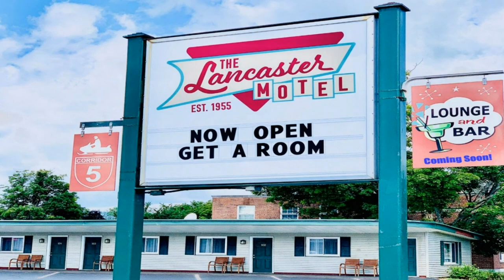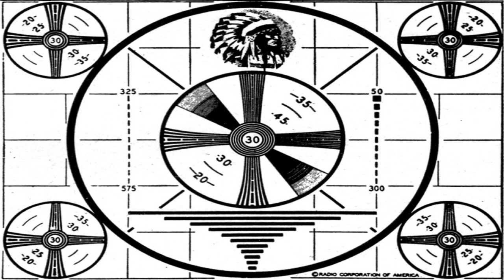Vintage Snowmobile Podcast 11/26/20: Eastern Snowmobile Racing Hall of Fame founder Midge Rosebrook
Live Podcast: Interview with Eastern Snowmobile Racing Hall of Fame founder, Midge Rosebrook.

Join the vintage snowmobile podcast every Thursday at 9PM Eastern.

Click here if you have historic Lancaster, NH images you would like us to share on the Snowmobile City USA Facebook

Click here for the Eastern Snowmobile Hall of Fame Facebook group

I will promote your vintage snowmobile for sale or vintage snowmobile event for FREE (until December 1) on this podcast.